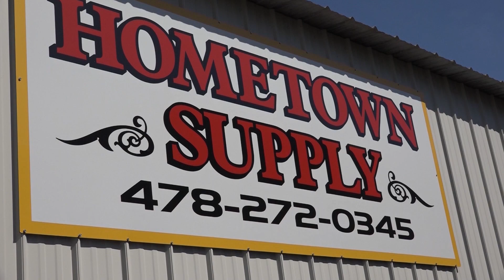West Laurens High School Baseball Coaches Show